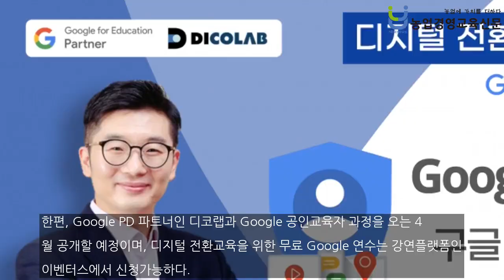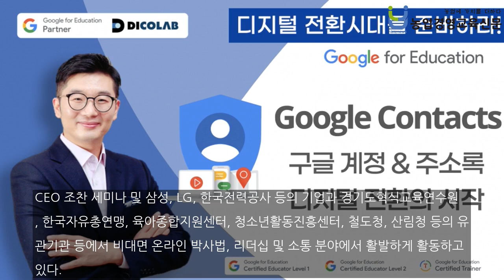[디지털교육 소식] 구글 교육전문가 김동원 박사의 디지털 전환 연수 - Google Account & Contacts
[디지털전환 교육] 오는 3월 11일 토요일 14시부터 16시까지 구글 교육전문가 김동원 박사의 메타버스와 디지털 전환시대를 준비하는 Google 연수가 진행된다. 이번 구글 연수에서 김동원 박사는 Google 주소록을 주제로 'Google 도구를 활용한 업무 환경 구축'과 'Google 주소록을 활용한 업무 연결 및 온라인 환경'을 다룬다. 세부 내용으로는 △구글 주소록의 기본 설정 △구글에서 검색되는 비즈니스 프로...

농업경영교육신문
디지털교육부 기자